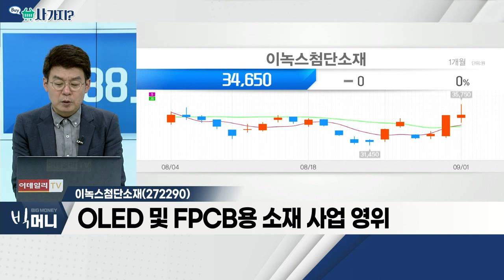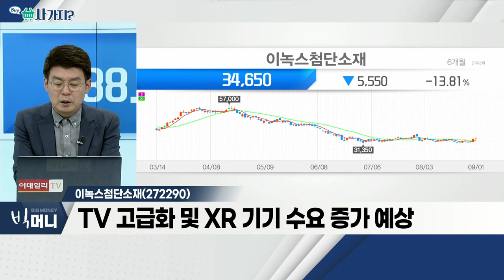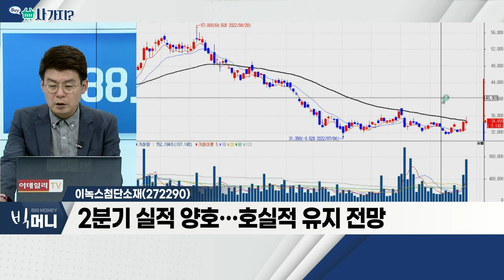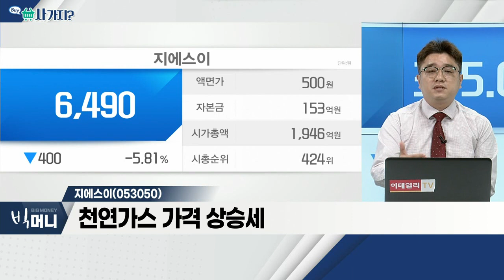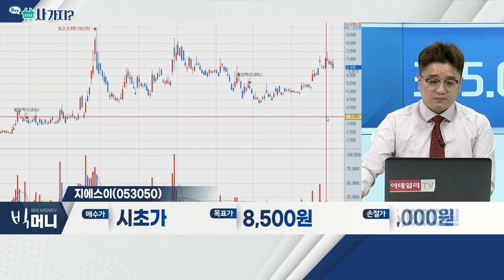이녹스첨단소재(272290), 지에스이(053050)_사가지 (20220901)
- OLED 및 FPCB용 소재 사업 영위
- TV 고급화 및 XR 기기 수요 증가 예상
- 전자파 차폐 필름ㆍ폴더블폰 납품
- 2분기 실적 양호… 호실적 유지 전망

- 러시아-우크라이나 분쟁 지속
- 천연가스 가격 상승세